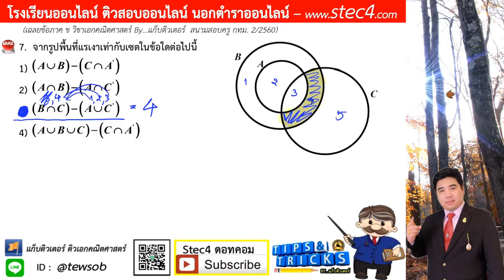ข้อ 7 ภาค ข วิชาเอกคณิตศาสตร์ สนามสอบครู กทม. 2/2560 By...แก็บติวเตอร์